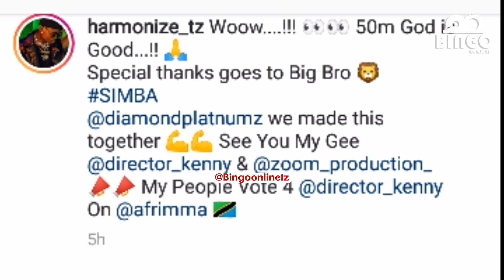Mwisho wa Diamond Na Harmonize Kufanya Kazi?/ Harmonize Amtumia Ujumbe Diamond